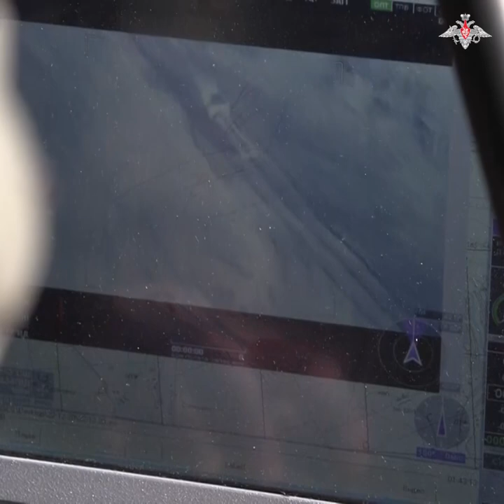The Eleron UAV of the airborne assault units of the Marine Corps of the Pacific Fleet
⚡Enemy at a glance: crews of the Eleron UAV of the airborne assault units of the Marine Corps of the Pacific Fleet continue to perform combat missions in the special operation zone

⚡UAVS identify strongholds and firing positions of the enemy, transmit reconnaissance data to fire weapons for their guaranteed destruction.

⚡ When conducting assault operations to liberate settlements, such target designations are transmitted to flamethrower units.

⚡Using data from the UAV, Marine Corps flamethrowers using Bumblebee rocket launcher systems successfully destroy identified targets.